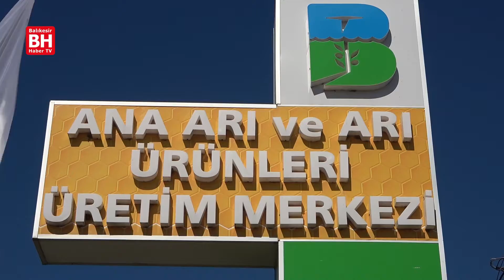BALIKESİR’DE ÜRETİCİLERE 3 BİN ADET KOVAN DESTEĞİ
Birçok tarımsal üründe olduğu gibi arı ve arı ürünlerinin üretimindeki potansiyeli ile Türkiye’nin önde gelen illerinden biri olma özelliğini koruyan Balıkesir’de, üreticiler uygulanan projeler ve yatırımlarla destekleniyor.
Türkiye’nin en büyük Ana Arı Üretme İstasyonunda Balıkesirli Üreticilere 3000 adet modern arı kovanı dağıtıldı...

Büyükşehir Belediye Başkanı Yücel Yılmaz, Karesi Kaymakamı Metin Arslanbaş, Balıkesir Tarım ve Orman İl Müdürü Erkan Alkan, Karesi Belediye Başkanı Dinçer Orkan, Altıeylül Belediye Başkanı Hasan Avcı’nın katılımı ile Balıkesir Büyükşehir Belediyesi Kırsal Hizmetler Daire Başkanlığı Ana Arı ve Arı Ürünleri Üretim Merkezi’nde düzenlenen programa protokol üyeleri ve arı yetiştiricileri katıldı.

Programda konuşmalar yapıldı.